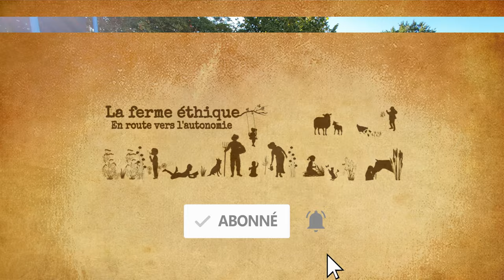Fabrication d'une niche pour chien en palette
Création d'une niche pour chien en palette avec 100% de récup.
Facile à reproduire !

Notre setup de Montage vidéo :

► Ecran 34 ''
► Tapis de souris
► Bras micro

Config PC :

► Radeon Rx 580
► 16 Go RAM

Logiciel de montage :

Setup VLOG et Film :

► Samsung S20 +
► Samsung S10 +